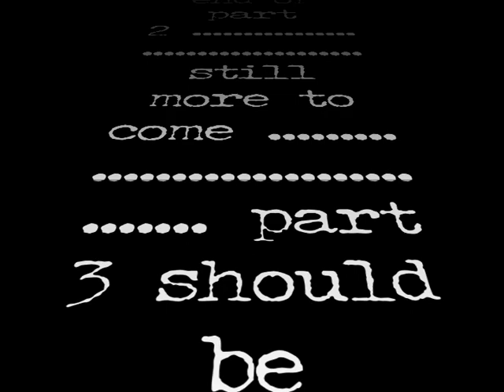The Costellos "Black and White Dreams".dv